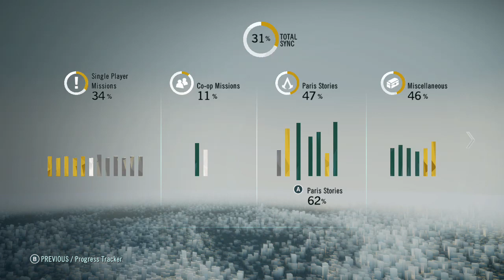lets play AC: Unity pt 24